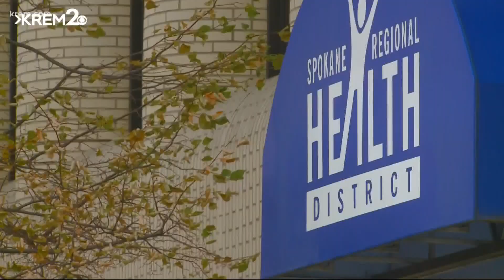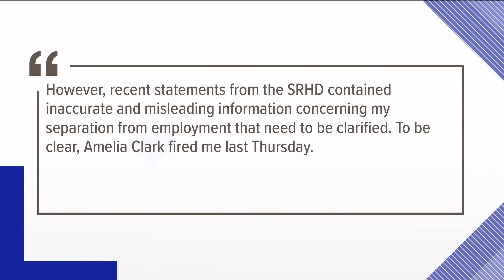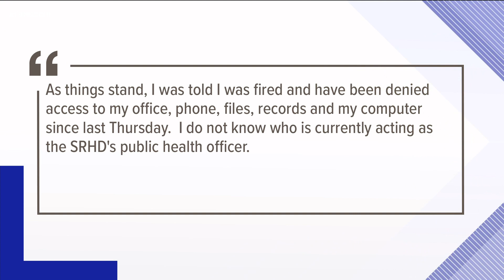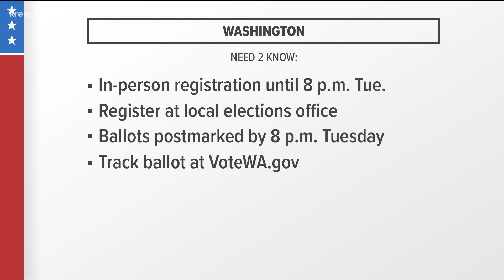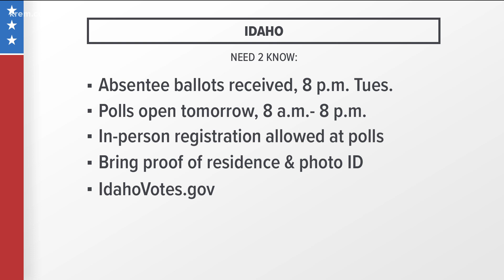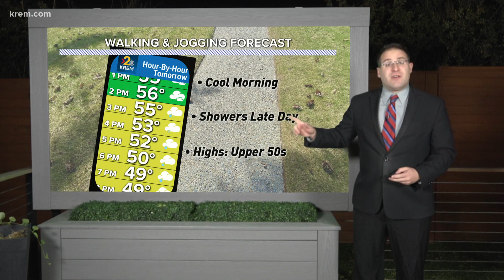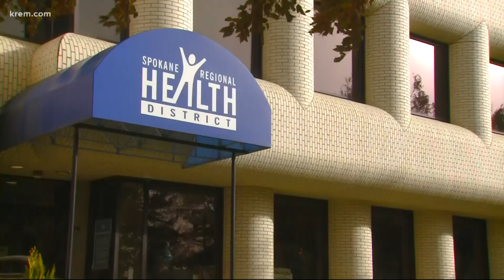KREM 2 News at 11 p.m. on Novemeber 2, 2020